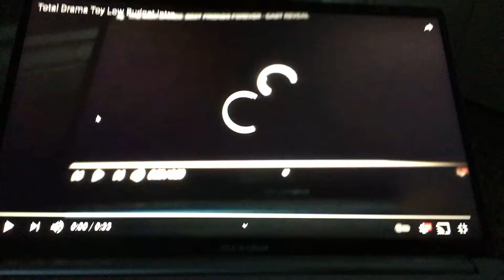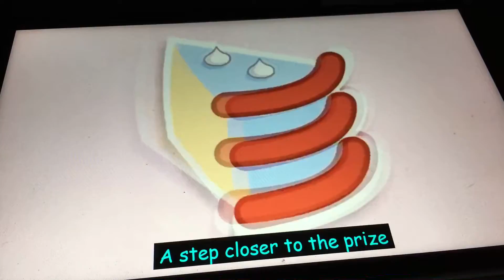Total Drama Toy Low Budget Ep 2: Super Dumb Building